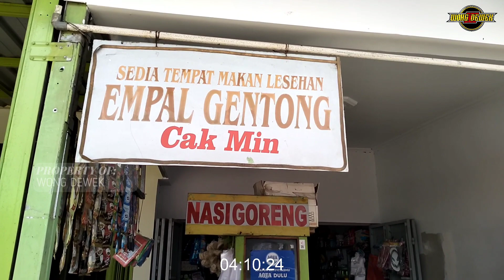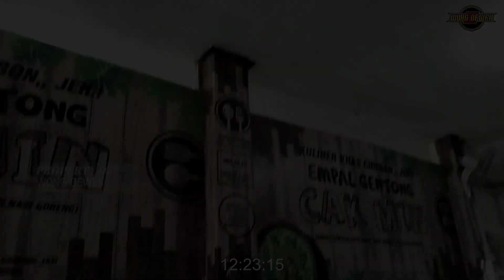Menyambut Peziarah Makam Sunan Gunungjati Dari Banten || Gunungjati - Cirebon Jawa Barat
Assalamualaikum warahmatullahi wabarakatuh, alhamdulillah dikesempatan kali ini Tim Wong Dewek dapat bersilaturahmi ke Makam Sunan Gunung jati dan Bertanya tanya kepada Peziarah Yang Dari Mana Saja, Tonton Sampai Habis dan Jangan Lupa Dukung Kami Terus Dengan Cara:
Komen
Dan Share Sebanyak banyak nya karena Sebagian Penghasilan Kami Akan Kami Donasikan untuk Yang Membutuhkan, Terimakasih Banyak Untuk Yang Sudah Mendukung Kami Karena Jika anda Mendukung Kami Sama Saja Dengan anda Membantu Kami Untuk Mereka Yang Membutuhkan...